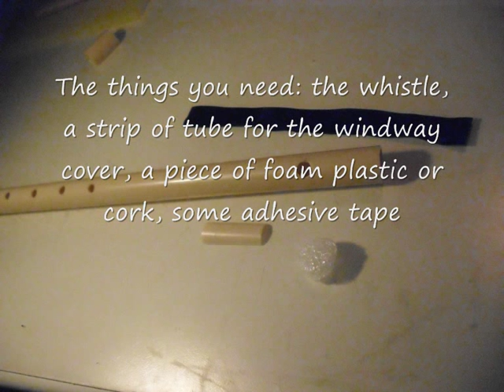How to make an exo-fipple PVC whistle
Some pictures trying to show how to make a fipple-less, or rather an exo-fipple, low tech whistle from a PVC tube. For dimensions, tuning and lots of "how to-s" se Guido Gonzatos excellent
R Jay has made an excellent, detailed instruction for a more sophisticated version

The tune is called "När barnen mister både mor och far", played in the oldfashioned scale of the härjedalspipa,
This scale has some quarter tones, so it will sound out of key to modern, 12tet trained ears.

You can hear another exo-fipple whiste in G major in my clip "All my trials"